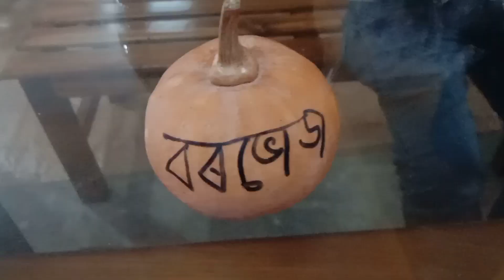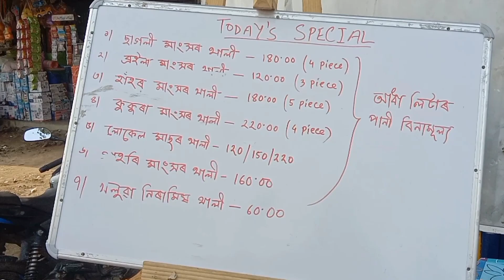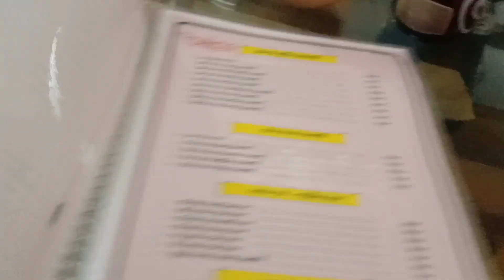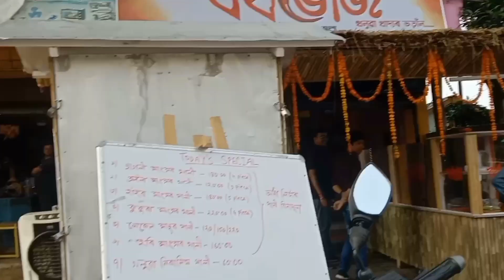Morigaon ত নতুন restaurant 🤓 || বৰভোজ ( borbhuj )